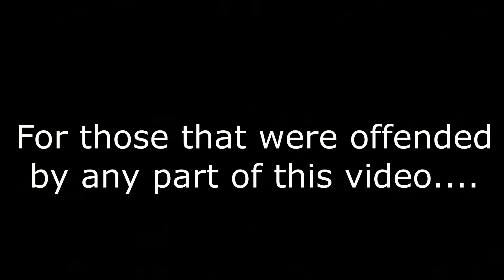No Black Powder Shooting Today - Will The Ammo Shortage Ever End?